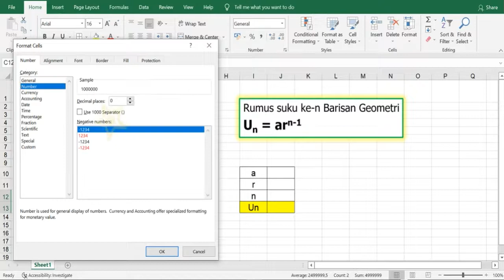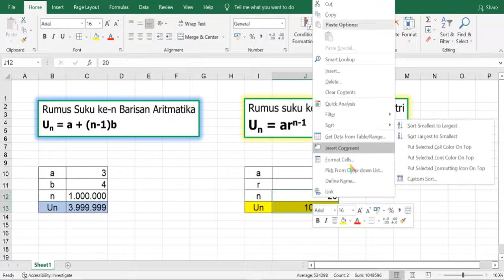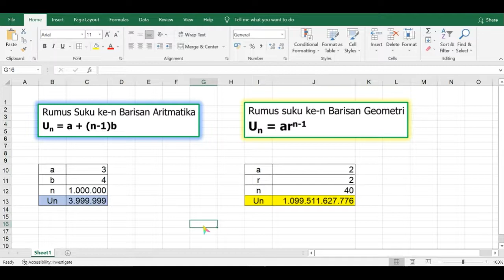Cara Membuat Rumus Suku ke-n Barisan Aritmatika dan Geometri di Excel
Video kali ini menyajikan cara membuat rumus suku ke-n dari Barisan Aritmatika dan Geometri di Microsoft Excel. Caranya sangat simple. Semoga bermanfaat. Aamiin